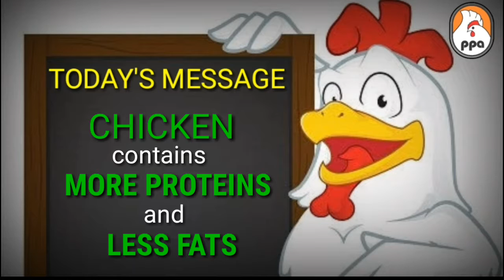MORE PROTEINS LESS FATS WHAT TO EAT??